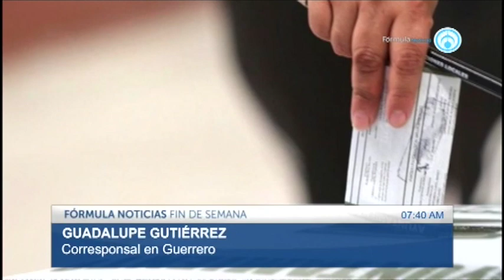ELECCIONES EN GUERRERO 060321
Morena dice que no hará campaña en Guerrero hasta definir candidato los detalles con mi compañera GuadalupeGutierrez AbriendoLaConversacion en Radio Fórmula 📰🗞️🎙️📺📻 UsaCubrebocas QuedateEnCasa 📈📊📉📑🗳📝